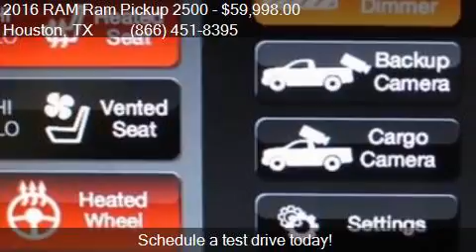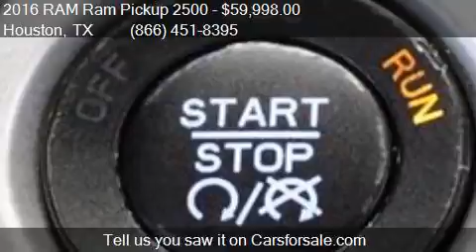2016 RAM Ram Pickup 2500 Laramie 4x4 4dr Mega Cab 6.3 ft. SB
This 2016 RAM Ram Pickup 2500 Laramie 4x4 4dr Mega Cab 6.3 ft. SB Pickup is for sale in Houston, TX 77598 at Texas Auto South.

Engine: 6.7L I6
Transmission: Automatic 6-Speed
Color: Bright Silver Metallic Clearco
Mileage: 32544
Contact Texas Auto South 16200 Hwy 3 Houston, TX 77598 to test drive this 2016 RAM Ram Pickup 2500 Laramie 4x4 4dr Mega Cab 6.3 ft. SB Pickup today.